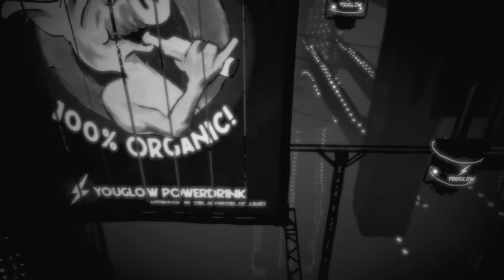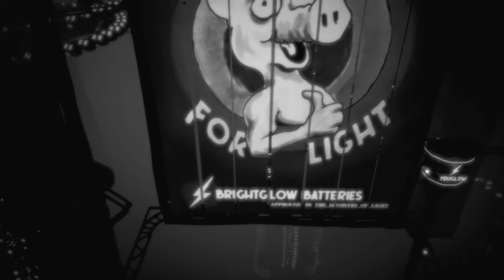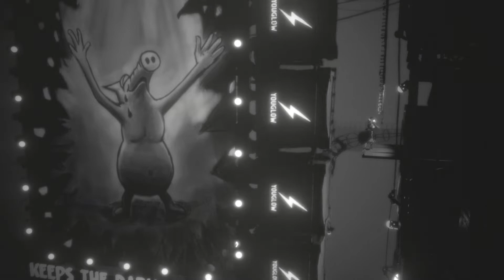Curious Contraptions | White Shadows #2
Still wandering the monochrome dystopian cityscape I stumble across a peculiar contraption as well as little fluffy caged creatures of unknown origin in this segment of White Shadows gameplay with adult humor commentary.

White Shadows is a monochrome puzzle-platformer where you play as a little Ravengirl trying to escape a brutal dystopia.

If you would like to try, or purchase, this game for yourself you can do so here:

As described on the Steam page of White Shadows:

"The wolves are watching! Venture through a captivating but brutal dystopia where our young adventurer Ravengirl will travel through this huge city’s brightest highs and delve to its darkest depths on her perilous journey of discovery and finding her destiny where hope seems in short supply.

White Shadows is a cinematic puzzle-platformer where you play as a little Ravengirl trying to escape a brutal dystopia founded on oppression and violence that puts her at the bottom of its hierarchical social ladder.

Composed of a vast network of towers rising from the void of post-catastrophe darkness into the sky above, the city our young adventurer seeks to escape is a dangerous place to be. She will have to find ways to avoid the teeth of machinery primed to grind her into dust, leap across rickety infrastructure that bridges the cavernous darkness all around and avoid the watchful eyes of guards ready to gun her down. She will travel to the city’s brightest highs and delve to its darkest depths on her journey, discovering her destiny among the last free people alive.

White Shadows’ striking architectural forms and stunning monochrome art style combine to create a place steeped in atmosphere. It’s a world where the lies of the elite are plastered across its walls, where twisted forms of entertainment are used to keep everyone in their place, and where hope seems in short supply.

Features:
-A visually stunning and narratively rich dystopian setting with a distinctive art style
-Varied puzzle platforming with unique scenarios that keep things fresh
-An exciting personal story combined with social critique
-A simple and intuitive control scheme"

TITLE: White Shadows
GENRE: Action, Adventure, Casual, Indie
DEVELOPER: Monokel
PUBLISHER: Thunderful Publishing, Mixtvision
FRANCHISE: Thunderful Publishing
RELEASE DATE: Dec 7, 2021

0:00 Flight of the Valkyrie
0:28 The Pig Pen/Youglow Facility
2:21 Plague Bird Parkour and Platforming
4:17 Trains and Ladders
6:16 Curious Contraptions
7:26 Powering the Machine
9:04 Hammer Time